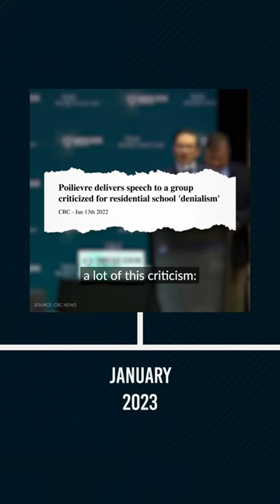Pierre Poilievre: A Year in Review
Pierre Poilievre is only focused on rolling back our progress and importing far-right American-style politics.

Take a look at his first year as CPC leader -- and what he thinks is 'common sense.'